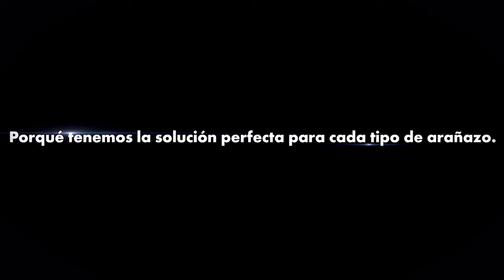Würth Perfection Line PULIMENTO